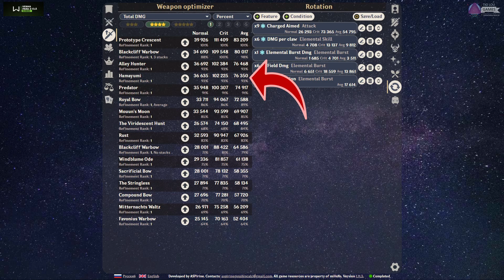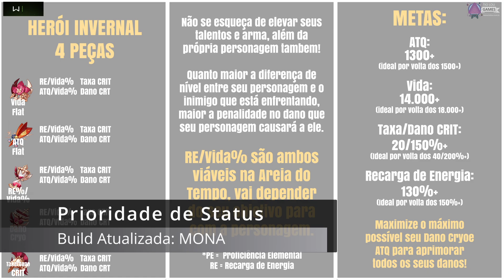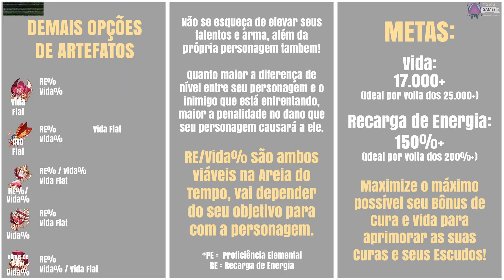Diona: Build Atualizada, melhores Armas, Artefatos e muito mais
Diona é uma personagem surpreendente e me encanta até os dias de hoje! Não é surpresa que ela vale a pena ainda sim e nem é sobre isso que eu vou falar no vídeo de hoje, mas sim sobre algumas atualizações de build e de função para a incrível Diona, de Genshin Impact!

❏ CANAIS PARCEIROS ❏
⭐ Caolho Gameplay

❏ LEGAL ❏
Algumas das imagens utilizadas nos vídeos podem ter sido obtidas
Para reclamar Direitos Autorais, contato profissional ou análise de Parcerias, contatar o endereço na sessão Sobre do canal.

⏳ ÍNDICE
00:00 - INTRO
00:59 - Considerações Iniciais
02:25 - Artefatos
03:57 - Armas
04:50 - Status
06:11 - Times & Dicas de Gameplay
07:18 - Considerações Finais